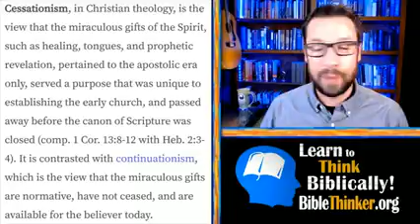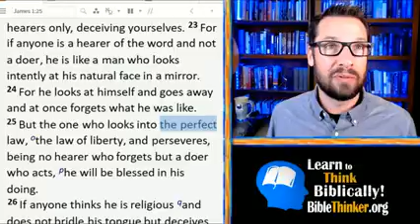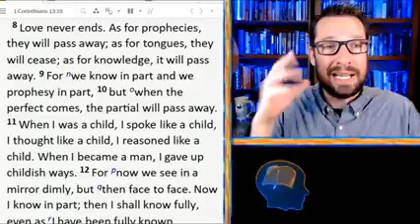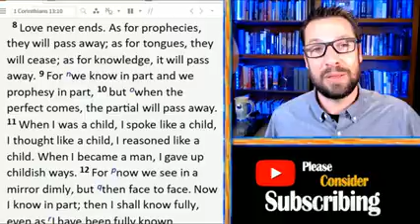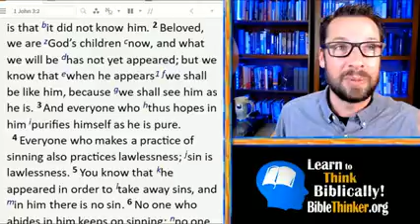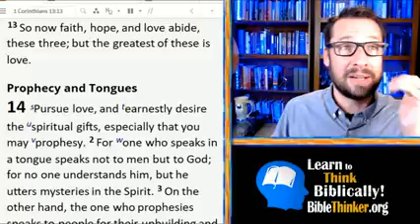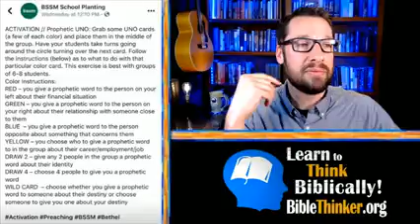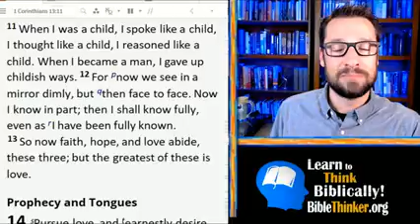Do these verses in 1 Cor 13: 10, 12 prove that CESSASIONISM is Biblically Valid?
John Calvin was the Chief Architect of the doctrine of Cessationism. .